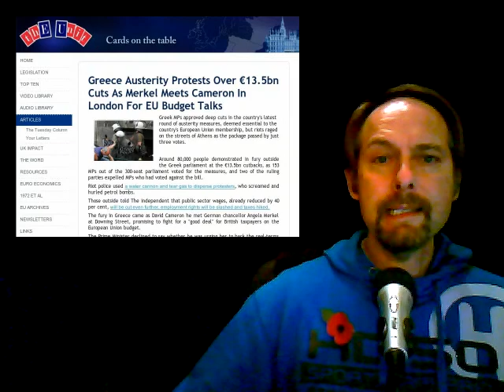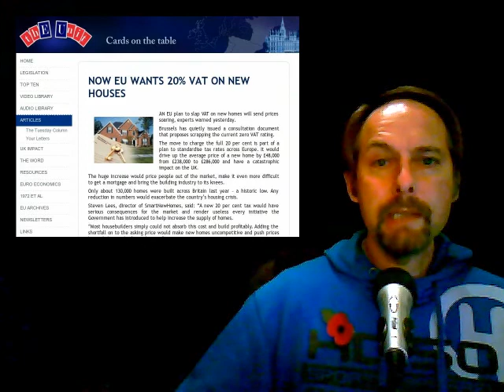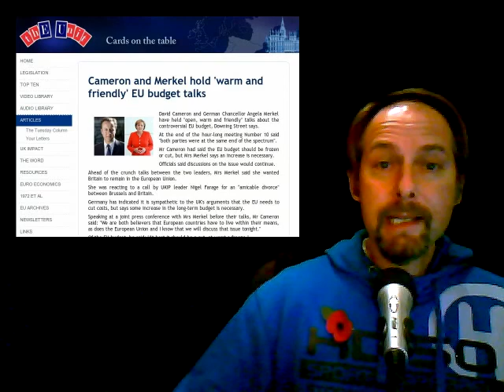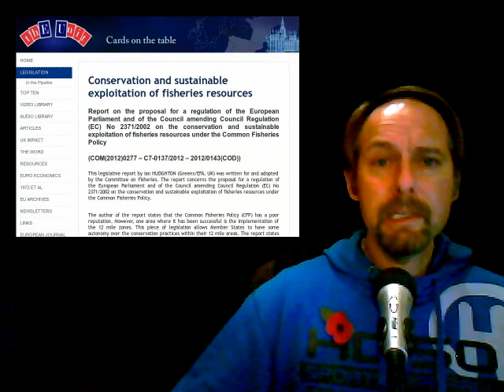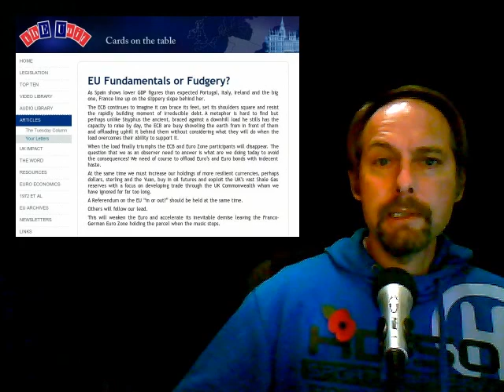The EUnit Nightly News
1 Greece Austerity Protests Over €13.5bn Cuts

2 Now EU wants 20% VAT on new houses

3 Cameron and Merkel hold 'warm and friendly' EU budget talks

5 EU Fundamentals or Fudgery?